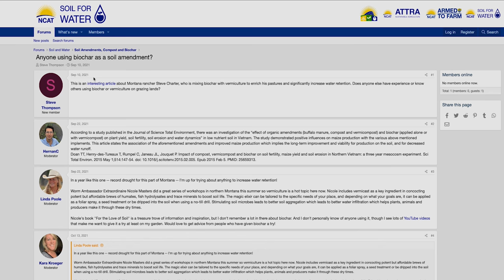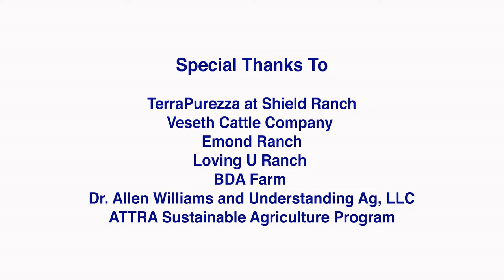Soil for Water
"Your soil health is going to keep you in business. If you take care of your soil, the land will give back to you.” Tina Weldon and her partner Orion are among a growing network of farmers, ranchers, and land managers are taking steps to catch and hold more water in the soil.

Forty percent of all land in the U.S. is farm or ranch land. But it’s at risk. The National Center for Appropriate Technology's (NCAT) short film "Soil for Water" highlights a growing network of farmers, ranchers, and land managers who are taking steps to regenerate the land and strengthen their businesses.

Learn more about NCAT’s Soil for Water project, working to capture and hold more water in the soil.